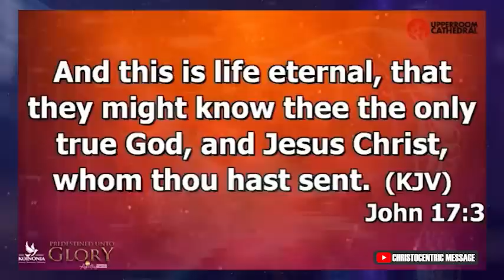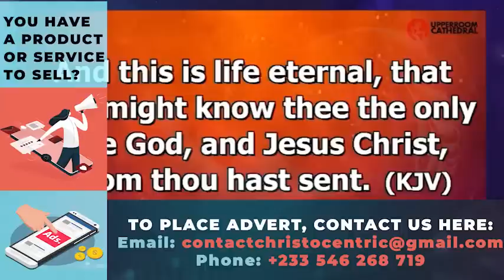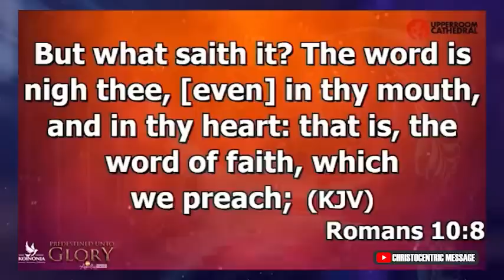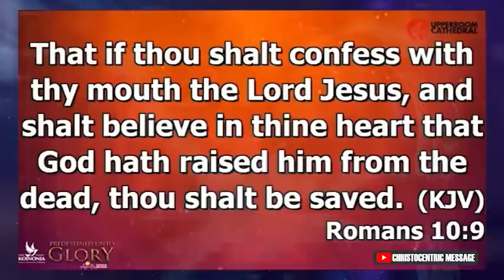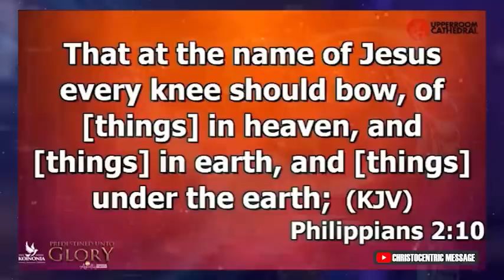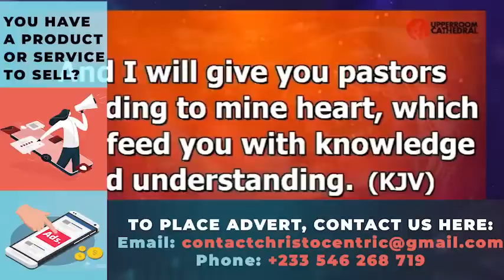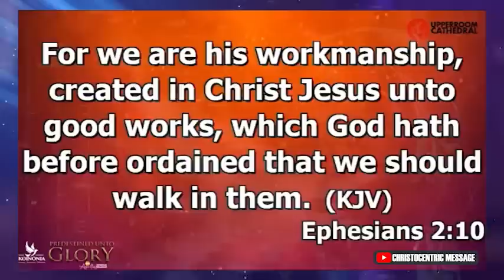Predestined Unto Glory | Word Conference 2023 - Apostle Joshua Selman | Upper Room Cathedral